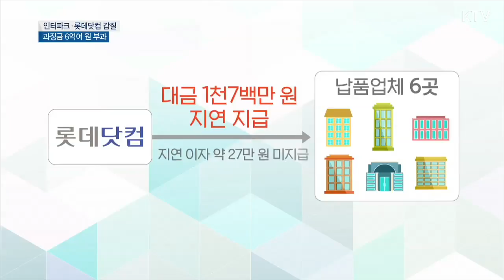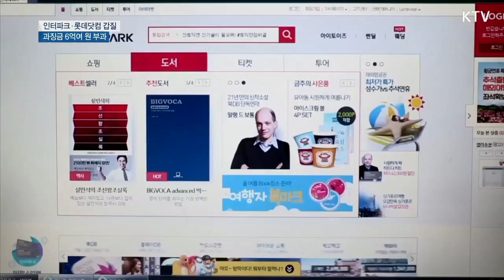인터파크 롯데닷컴 갑질, 과징금 6억원 부과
주식회사 인터파크와 롯데닷컴이 납품업체에 대금을 제때 주지 않고, 정당한 사유 없이 반품하는 등 갑질을 한 것이 드러났습니다.
공정거래위원회는 시정명령을 내리고 과징금을 부과했습니다.
공정거래위원회는 온라인쇼핑몰과 TV 홈쇼핑 등에 대한 점검을 강화하고, 불공정 행위가 적발된 업체에 대해서는 엄중하게 조치한다는 방침입니다.